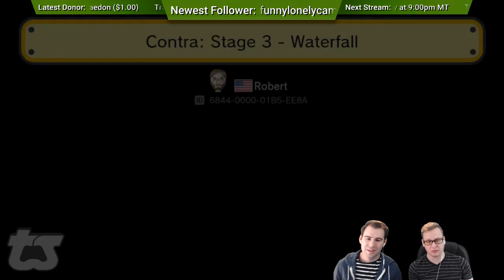Let's Play Super Mario Maker Custom Levels